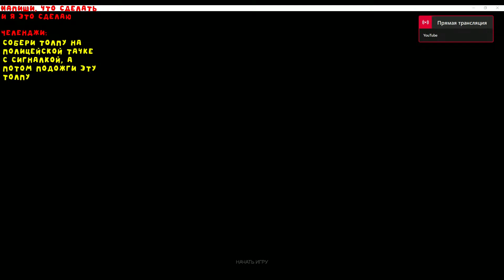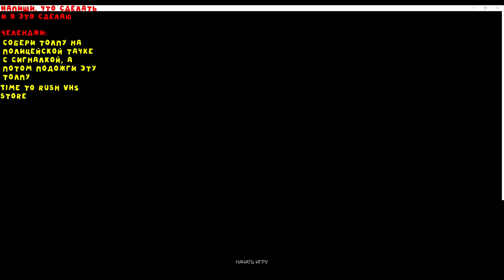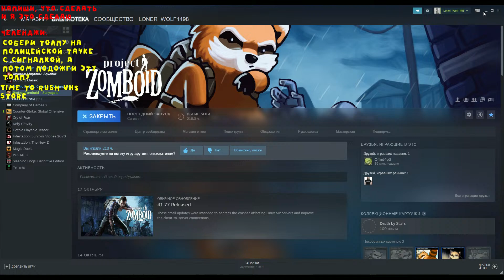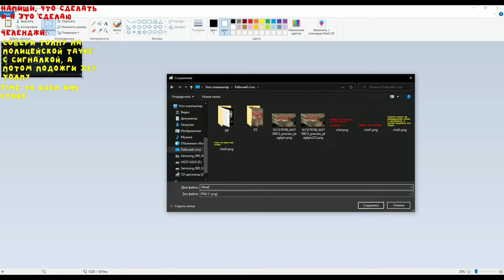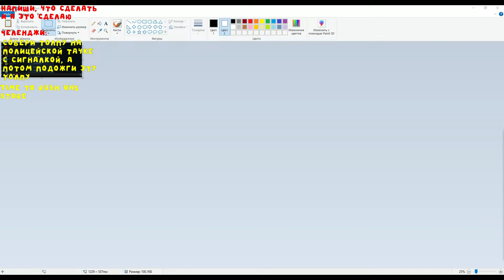Project Zomboid LIVE [RUS] Attempt 11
Single Player